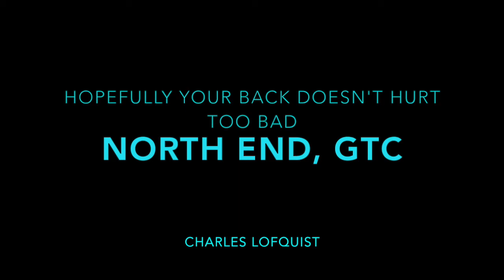Green Turtle Cay, Bahamas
This small Island in The Abacos is 3 miles long as a crow flies but via truck its a 5 mile drive that takes nearly 30 minutes to complete by truck. This video shows a sped up trip from New Plymouth Green Turtle Cay to the North End of  GTC via truck.
Shot with my Gopro 3+ Silver with a suction cup mount